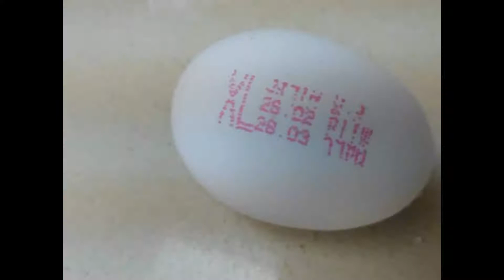חלת צמה עגולה עם זיתי קלמטה וטימין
מתכון להכנת חלת צמה עגולה עם זיתי קלמטה וטימין
מתכון מקורי שלי

החומרים:
200 מ"ל מים חמימים
25 גר' שמרים טריים
60 גר' סוכר לבן
500 גר' קמח לבן מנופה
ביצה גדולה
70 מ"ל שמן זית
10 גר' מלח
70 גר' זיתי קלמטה
5 גבעולי טימין
ביצה, מעט שמן זית, קצח וקורט מלח גס לציפוי

הוראות ההכנה:
בקערת הלישה מערבבים את השמרים עם המים עד להמסה
מוסיפים את הסוכר ומערבבים היטב
לאחר כשלוש דקות מוסיפים את הקמח ומערבלים במהירות נמוכה עד לאיחוד החומרים למשך כשלוש דקות
מוסיפים את הביצה והשמן ומגבירים למהירות בינונית
מוסיפים את המלח ולשים במהירות גבוהה למשך חמש דקות
מנמיכים מהירות ומוסיפים את הזיתים רק עד שמתערבבים עם הבצק ולא יותר
על משטח מקומח לשים את הבצק למשך כדקה, מכדררים ומניחים בקערה מקומחת קלות ומכוסה בניילון נצמד למשך כשעה עד שעה וחצי כדי שהבצק יכפיל את נפחו
מוציאים את הבצק למשטח מקומח
חותכים ל-3 חלקים במשקל זהה
מגלגלים כל חלק לגליל בעובי כ-3 ס"מ ולאורך של כ-60 ס"מ
יוצרים צמה רגילה
מכניסים חתיכות של גבעולי טימין בין החיבורים
מסובבים את הצמה לעיגול ומכניסים את הקצה מתחת לעיגול
מניחים על תבנית מכוסה בנייר אפיה
מכסים עם ניילון נצמד ומניחים לתפיחה שניה למשך כשעה עד שעה וחצי
ברבע השעה האחרונה לתפיחה מחממים תנור ל-200 מעלות
טורפים ביצה, מערבבים עם מעט שמן זית ומצפים את החלה בעדינות מכל הצדדים
מפזרים על החלה עוד מספר עלי טימין, קצח ומלח גס לקראנצ'יות
אופים למשך עשר דקות, מנמיכים את החום ל-180 מעלות ואופים עוד 25 דקות
מוציאים ומצננים על רשת
בוצעים ומנשנשים בהנאה